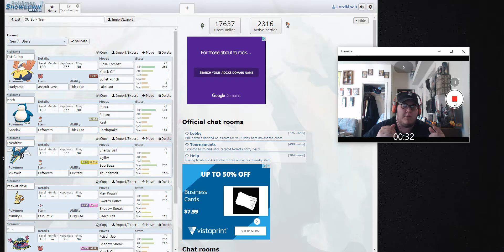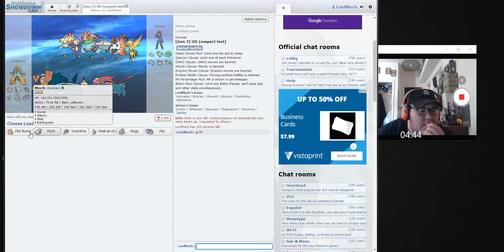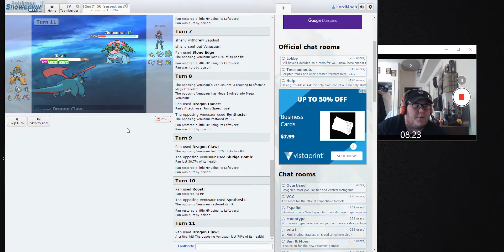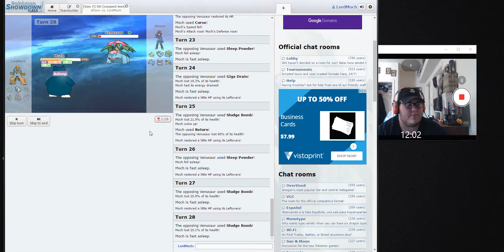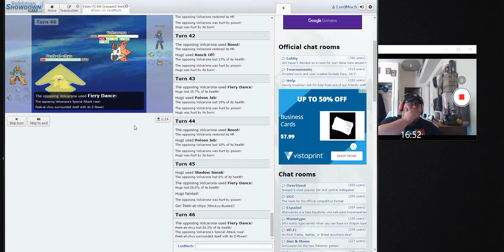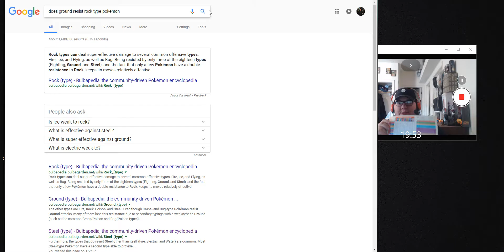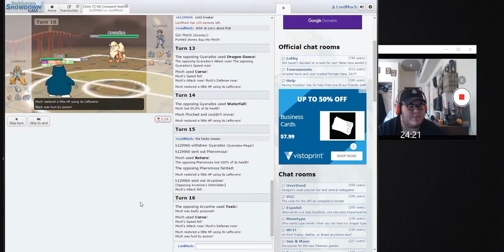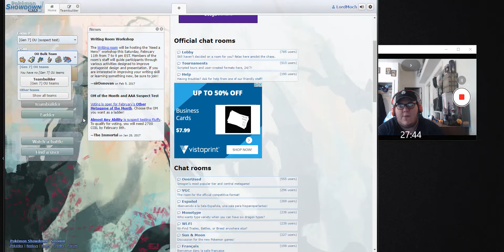Moch learns Pokemon OU Showdown Ep. 1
Taking the chance to learn more about the competitive Pokemon scene one match at a time. Come learn with me or teach yourself by commenting below. Lets have fun learning about what Pokemon matches are like on the competitive scene!